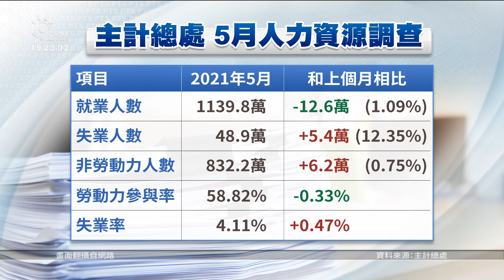新冠肺炎疫情重創就業市場 5月份失業率創2013年來同期新高｜20210706 公視晚間新聞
新冠肺炎疫情重創國內經濟以及就業。主計總處今天公布5月份的失業人數，超過48.9萬人，比四月增加5.4萬人，失業率則是落在4.11%，更創下2013年同期的新高。數據也顯示，5月工時沒有達35小時者，比4月份暴增超過60萬人。